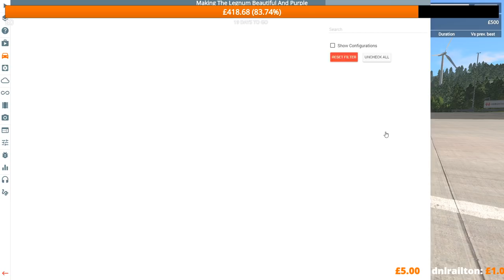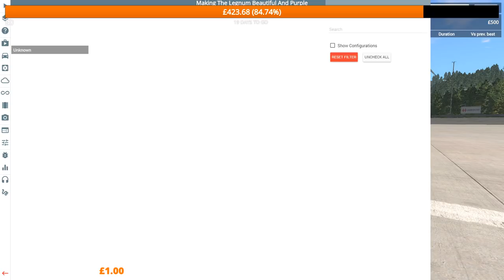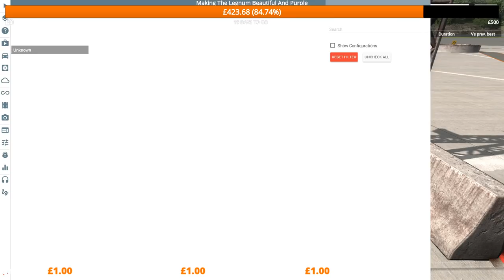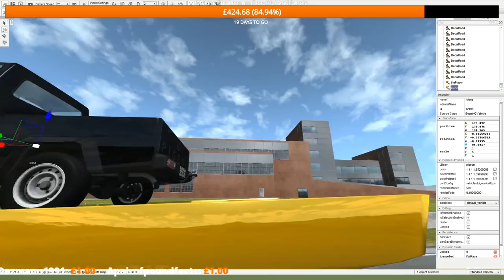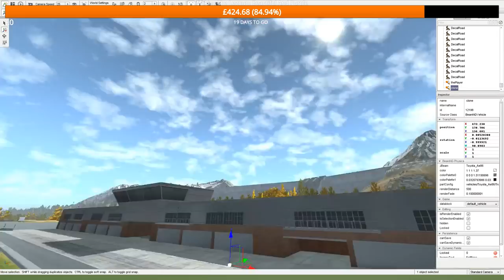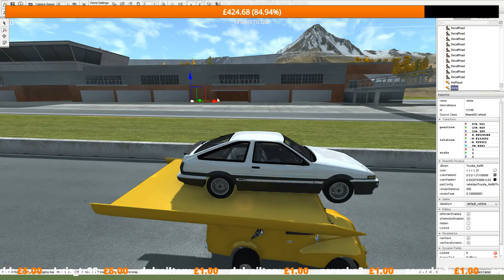Automation/BeamNG Drive - The Mightiest Wing Of All Time !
I'm on BeamNG Drive taking more of your automation vehicles around the autocross course, and while i don't know if we will beat any speed records we might just beat the wing record...

If you are feeling incredibly generous Donations can be made here :)

Automation vehicle infomation can be found here (thank you very much to cessnaporsche01)